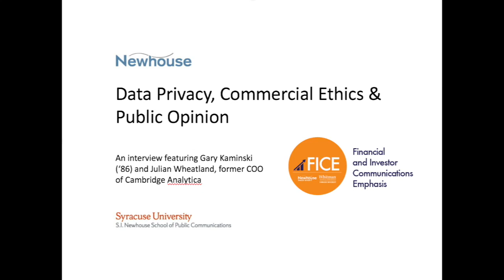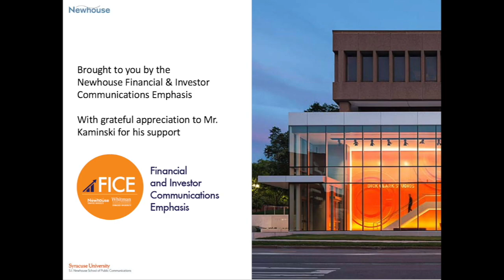FICE Syracuse University Newhouse - Lecture at Lubin House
2018 Benchmark Trip Lecture

The Newhouse School’s Financial and Investor Communications Emphasis prepares students for communications careers in the financial sector, including financial services, investor relations or corporate communications. Through specialized coursework and experience, students learn how to effectively communicate the valuation, business and financial story of a company to members of the Wall Street community, including the news media, financial analysts and shareholders.